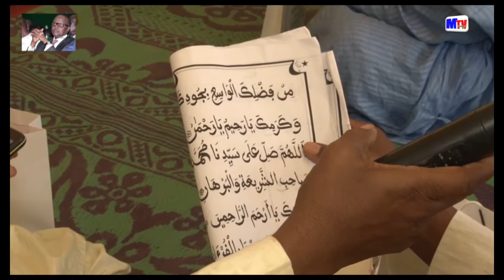Hommage a feu Ousmane Tanor..El Hadji Mansour Mbaye :Parti Socialiste lay faatô